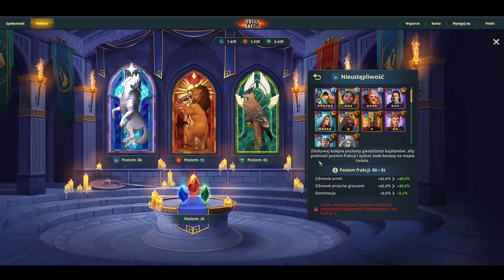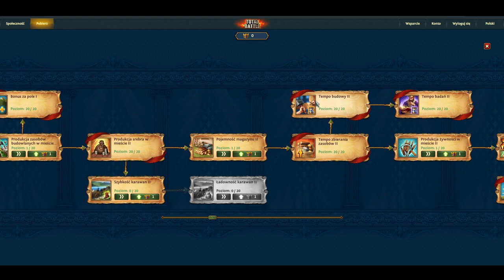TOTAL BATTLE Poradnik KAPITANOWIE. Wszystko o Kapitanach. Jacy najlepsi, jak działają bonusy?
W tym odcinku z Total Battle dowiesz się wszystkiego na temat kapitanów oraz ich bonusów, a także pokażę Ci jacy kapitanowie są najlepsi.